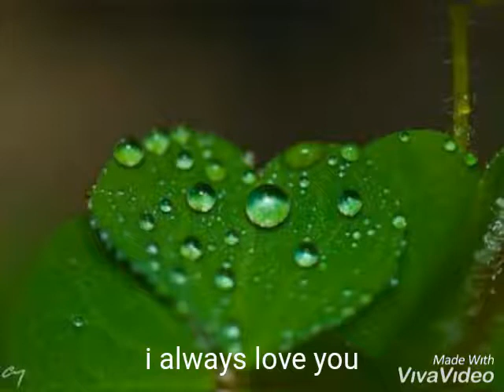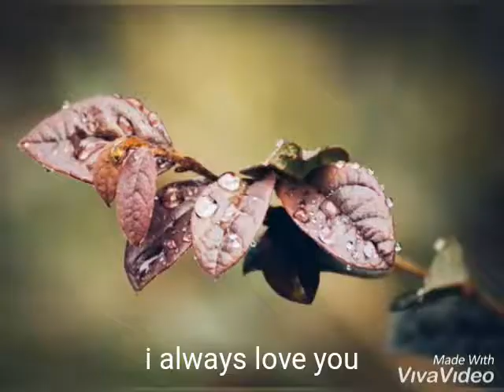Kiss the rain Yiruma: Natural pictures rain water falling in the leaf